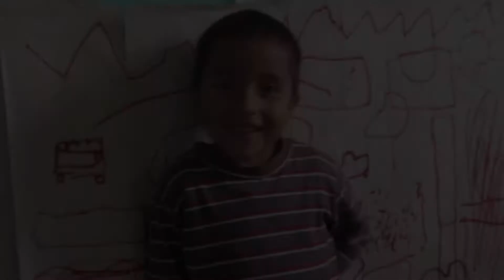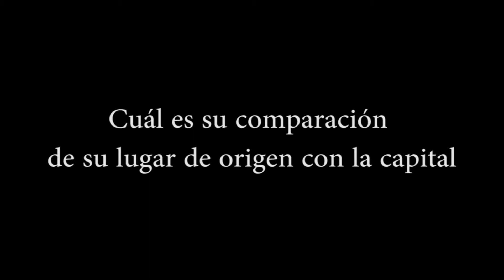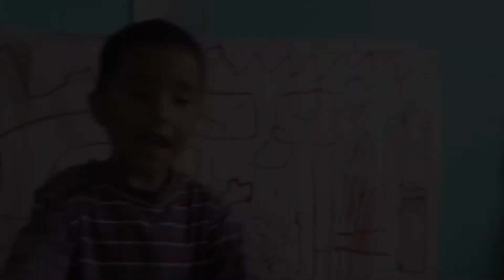percepción de Bogotá